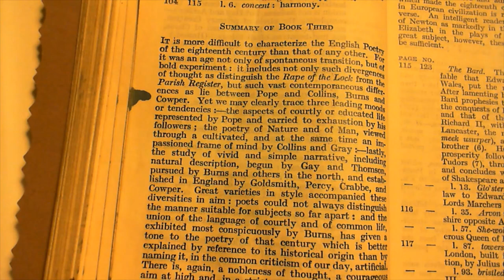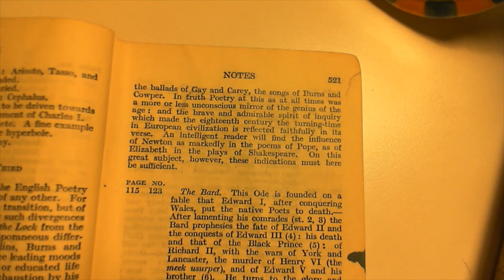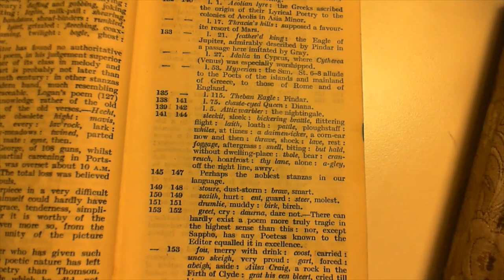Summary Book Third